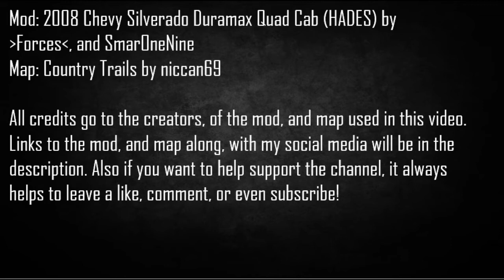Spintires: MudRunner / Mod Showcase #5 / 2008 Chevy Silverado Duramax Quad Cab (HADES)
In Spintires: MudRunner Mod Showcase #5 I drive the 2008 Chevy Silverado Duramax Quad Cab (HADES) , and play on the Country Trail Map. Note: The red truck with flames, and orange truck with flames have 4-wheel steering.

𝐌𝐨𝐝/𝐌𝐚𝐩 𝐋𝐢𝐧𝐤𝐬